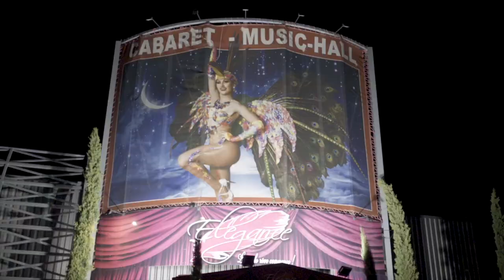Le village de Renaison vous souhaite une très bonne année 2022 !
Vidéo de la municipalité pour les voeux 2022 à la population et aux personnes qui aiment Renaison.